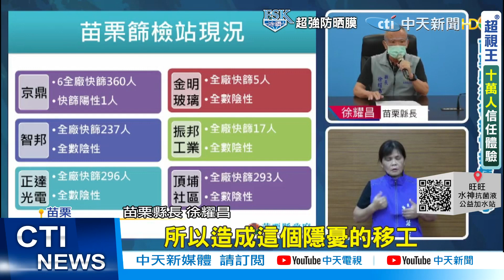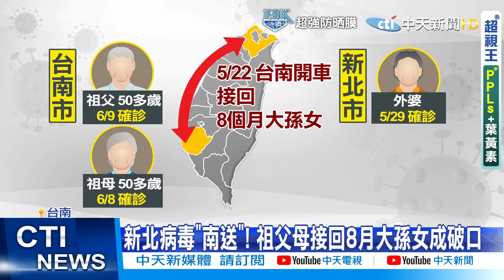【每日必看】疫情稍緩 陳時中稱6月28日後考慮各地分級警戒@中天電視CtiTv 20210611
新冠肺炎本土疫情昨新增263例，並有28例死亡，去年以來累計361死。疫情指揮中心指揮官陳時中昨表示，就整體病例的發病日、採檢日分析，疫情有下降趨勢，但狀態並不明顯；為找出潛藏病例，他宣布，將在社區推動廣篩4大策略，包括廣設篩檢站、協助企業自主快篩、導入診所自費快篩，並引進在家快篩。民進黨立委陳明文稍後再問，6月28日以後，能多考慮各縣市疫情差異，實施不同分級的管制？陳時中回應「可以考慮。」

歌名: Sunspots
作者: Jeremy Blake
類型: Dance & Electronic
氣氛: Happy Music